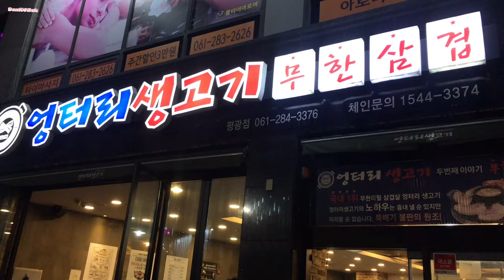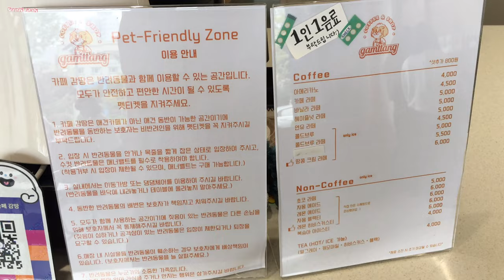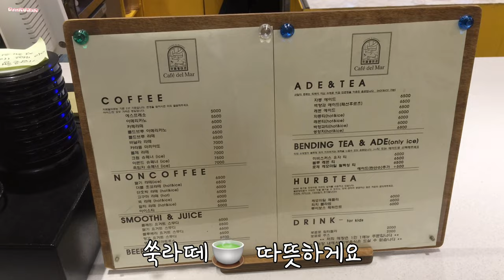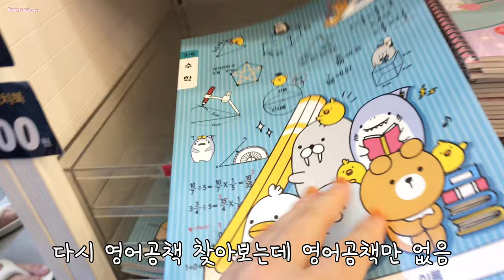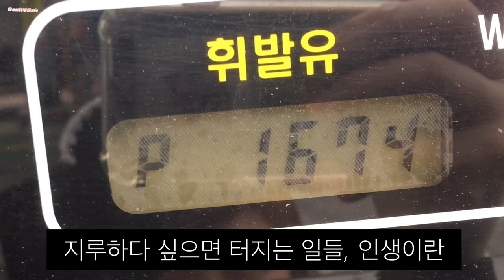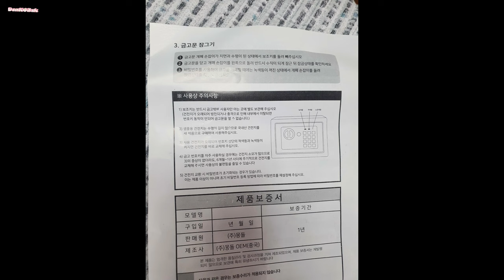감땅 델마르 한솔문고 김치찌개잘하는집 스타벅스 남악 서점 카페 엉터리생고기 평광 퐁크러쉬 오레오 버터바 레드벨벳치즈케이크 바질크림치즈 초코칩 스콘